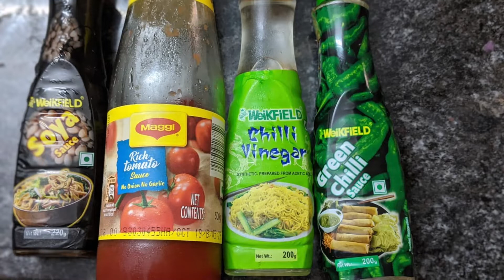Easy chicken noodle recipe from leftover chicken || Lockdown Special Recipe|| आसान चिकन नूडल नुस्खा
We all face the issue "Yeh khana to bach gaya ab iska kya kare".

So to rescue you from chicken leftover here is my easy and quick chicken noodle recipe.You can replace it with egg also.

|| बचे हुए चिकन से आसान चिकन नूडल नुस्खा ||